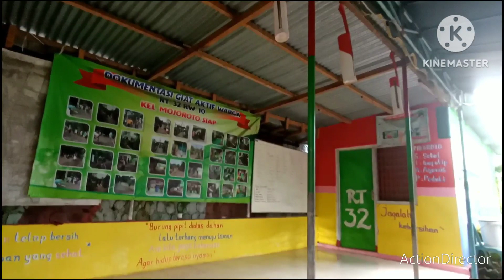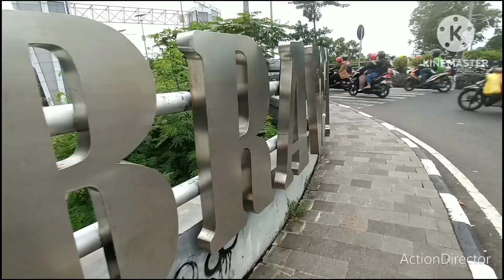APIK BANGET ! NGOPI & LEYEH2 NDIK PINGGIR KALI BRANTAS KEDIRI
Wisata Kuliner Bantaran Kali Brantas Kota Kediri. Tempat yang alami & sehat untuk leyeh2 bersama teman2 & keluarga. Mangga...